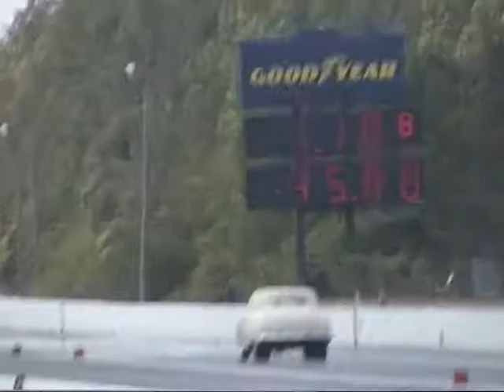Hudson Drag Racing at Atlanta Dragway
Jody and Jody Jr
Hudson Vs Hudson at Atlanta Dragway 5/28/2011

Digital Video
Sony DCR-TVR520